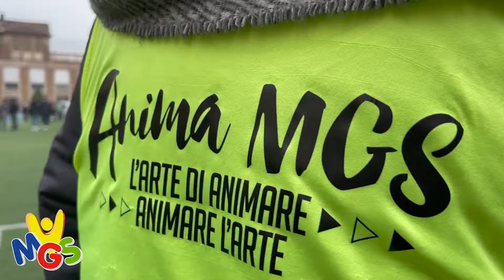mgs day 14 novembre 2021 1080p